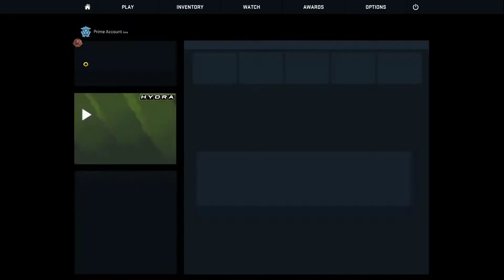CS:GO - Agency Destruction - Certified M for Mitchell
Just a couple of average bald men pulling off some better than average plays.